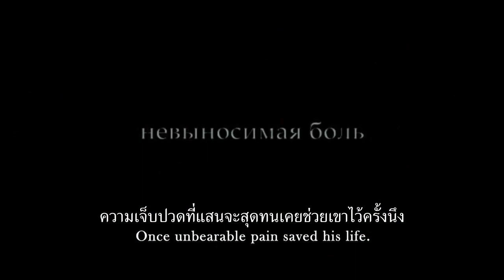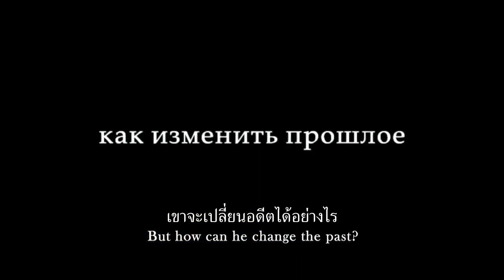The Island (2006) (ตัวอย่างซับไทย) - Pyotr Mamonov, Viktor Sukhorukov, Dmitriy Dyuzhev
ที่ไหนสักแห่งทางตอนเหนือของรัสเซีย ในอารามรัสเซียออร์โธด็อกซ์เล็กๆ แห่งหนึ่ง มีชายแปลกหน้าอาศัยอยู่ ซึ่งมีพฤติกรรมที่แปลกประหลาดทำให้นักบวชคนอื่นๆ สับสน ขณะเดียวกันก็ได้มีผู้มาเยือนเกาะนี้ซึ่งเชื่อว่าชายผู้นี้มีพลังในการรักษา ขับไล่ปีศาจ และทำนายอนาคตได้